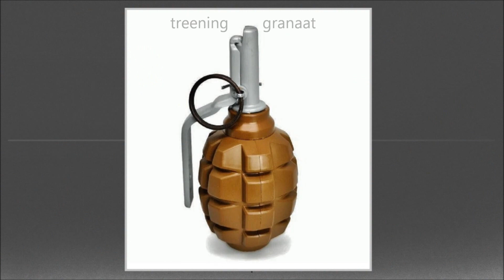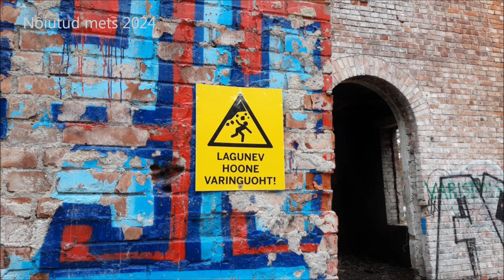Muinasjutumets Tallinna piiril.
100% dokumentaal.

Taustamuusika:
katkendid RUJA lugudest "Kalossid" ja "Rukkilõikus"

Nõiutud mets - Muinasjutumets - The Enchanted Forest
Satumetsä Tallinnan rajalla.
kaamera ja montaaž: tallinnamees/TäppVideo EST
Harjumaa
Tallinn
2024 märts